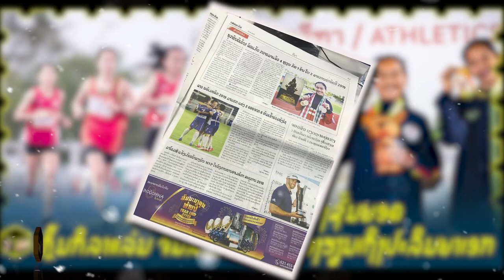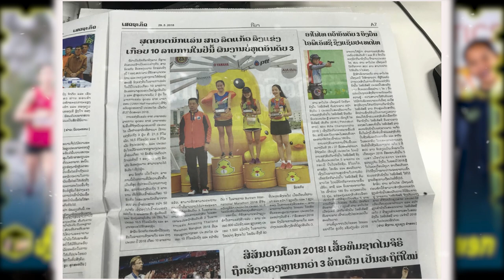Lodkeo Inthakoumman / ลดแก้ว อินทะกุมมาน / ລົດແກ້ວ ແບບຢ່າງຊັ້ນຍອດຂອງຍິງລາວ ແລ່ນຈົນໄດ້ຮຽນຕໍ່ເອກ